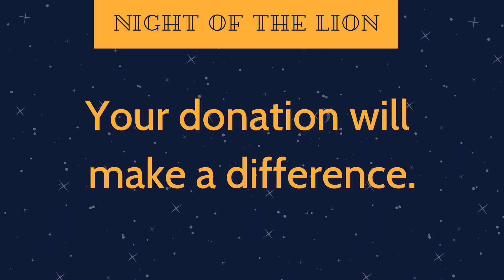Night of the Lion 2019: Paddle Raise